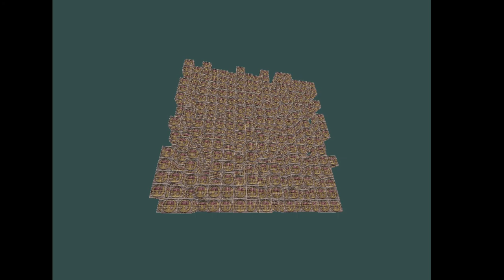2009 simulator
Welcome to 2009, an epic place for the epic face.